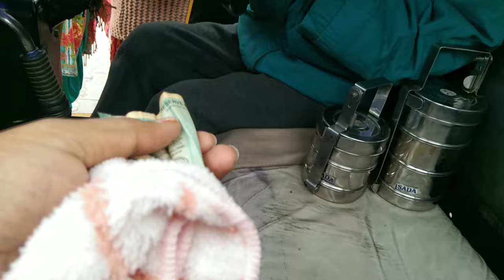ਸਾਡੇ ਘਰ ਵੀ ਲੱਗੀ ਰੌਣਕ 🌷ਅਮਰਿੰਦਰ ਨੂੰ ਕੰਮ ਨੀ ਤਾਂ ਘੜਮੇ ਸਹੀ 🤣ਸ਼ੋਪੰਪਿੰਗਾਂ 🛍️